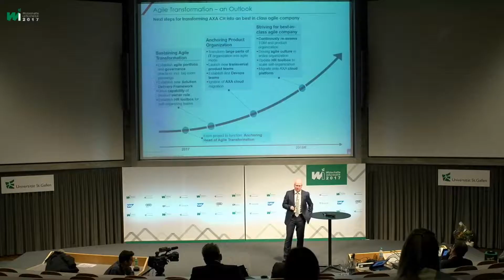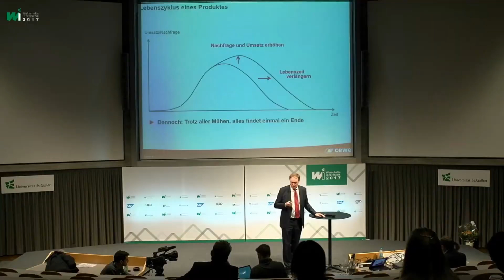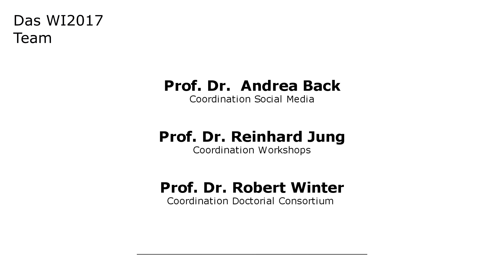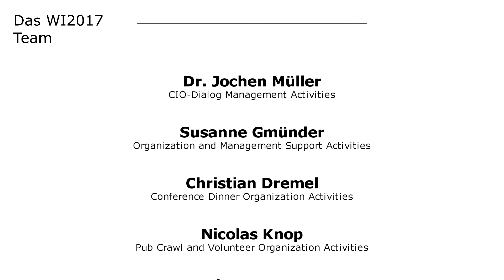WI 2017 - ein Kurzrückblick auf die Highlights